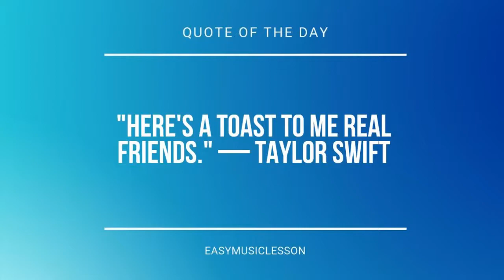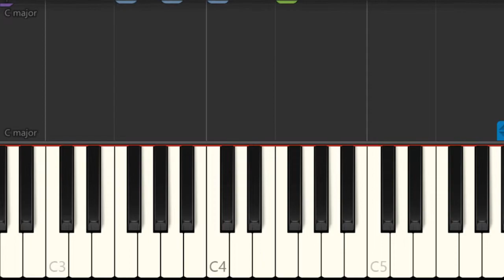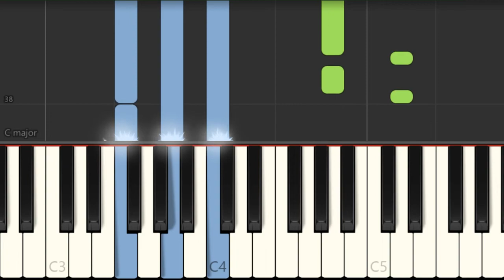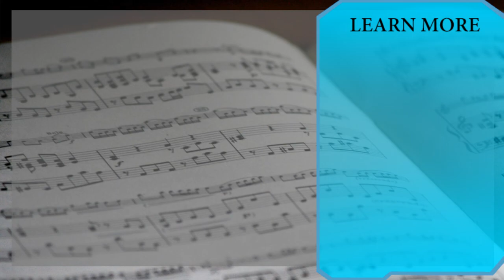How to play Main Theme (Made in Abyss) by Kevin Penkin on Piano (Tutorial)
Comment and let us know how the videos have helped you. It keeps us going! :)The easiest way to learn how to play Main Theme (Made in Abyss) by Kevin Penkin on the piano. It's a piano tutorial for Main Theme (Made in Abyss) by Kevin Penkin.

EasyMusicLesson teaches you to play the your favorite instrument, through easy and simple animation so that you too can learn how to play Main Theme (Made in Abyss) by Kevin Penkin on the piano easily. A piano tutorial with visual animation graphic.